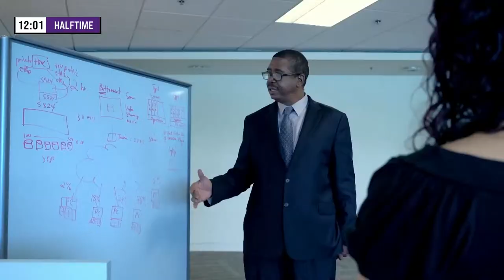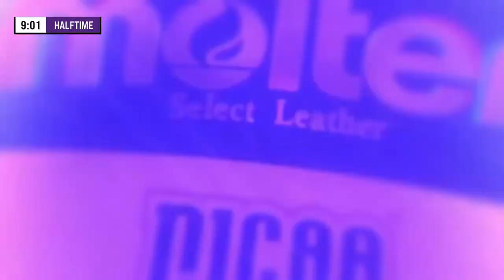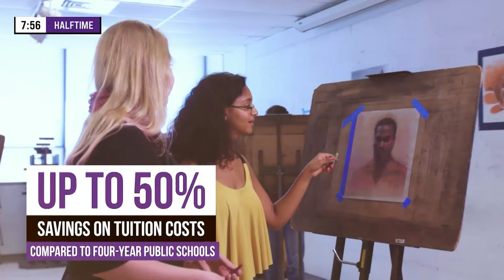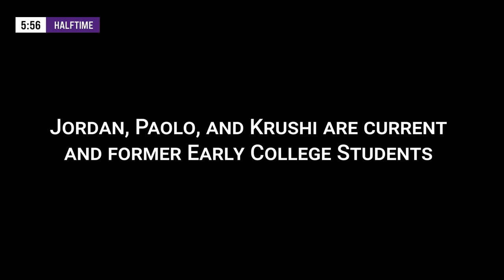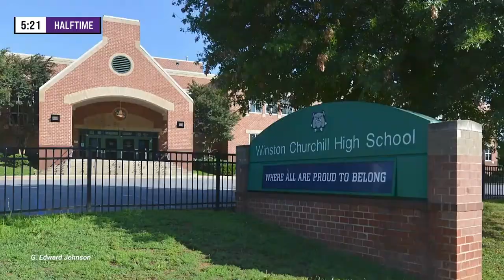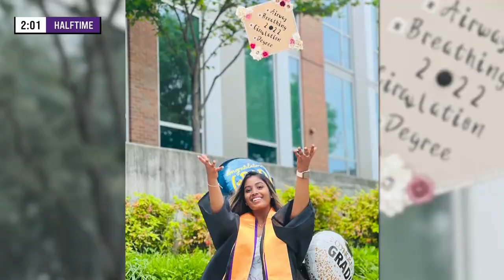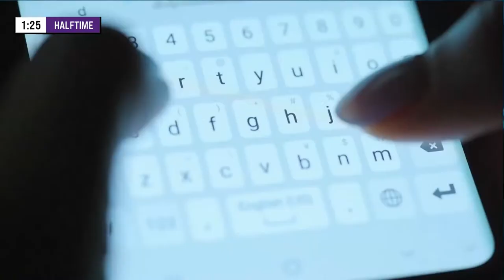Montgomery College Basketball | MC Men's Basketball vs. Chesapeake College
MC Mens Basketball vs. Chesapeake College